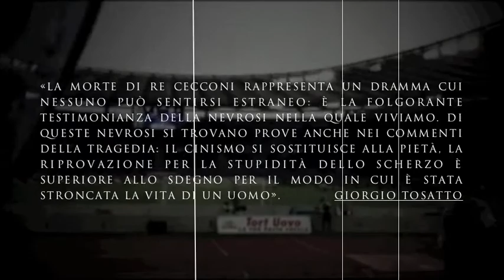RE CECCONI - WALK IN SILENCE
Luciano Re Cecconi
Immagini estratte da Sfide Rai 3
Musiche dei Joy Division